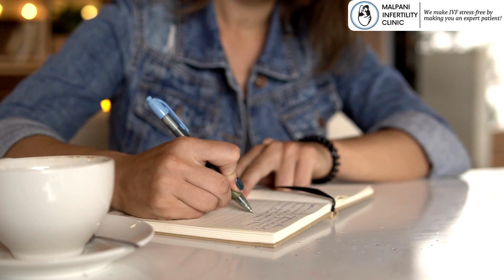Embryo Transfer क्या है | एम्ब्र्यो ट्रांसफर से पहले की तैयारी | In Hindi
मदद की ज़रूरत है? हम सभी बांझपन मुद्दों पर दूसरी राय प्रदान करते हैं। कृपया पर फॉर्म भरकर मुझे अपना मेडिकल विवरण भेजें ताकि हम आपको बेहतर मार्गदर्शन कर सकें।

मैं डॉ. मालपानी हूं। मैं एक आईवीएफ विशेषज्ञ हूं.

आपको अपना परिवार बनाने में मदद करना!

हमें फ़ॉलो करने के लिए नीचे दिए गए लिंक देखें -

डॉक्टर-रोगी संबंधों को बेहतर बनाने के बारे में मेरा ब्लॉग पर पढ़ें

मुंबई में आईवीएफ क्लिनिक में हमसे मिलें
डॉ. अनिरुद्ध मालपानी,
एमडी मालपानी इनफर्टिलिटी क्लिनिक, जमुना सागर, एसबीएस रोड, कोलाबा मुंबई- 400 005. भारत
फ़ोन: 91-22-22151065, 22151066, 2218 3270, 65527073